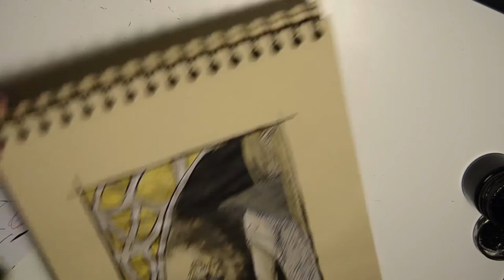Inktober Day 18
Remember you have English subtitles by clicking at the subs.

Supplies I used for this video:
- Kraft sketchbook, Canson.
- Pitt Pastel soft, Faber Castell.
- Promarkers.
- Black indian Ink.
- Different sizes of brushes.
- Deep pen.
- Starry Colors golden. Kuretake.